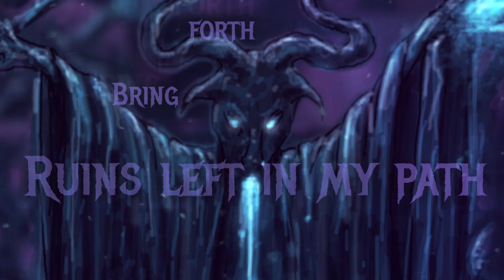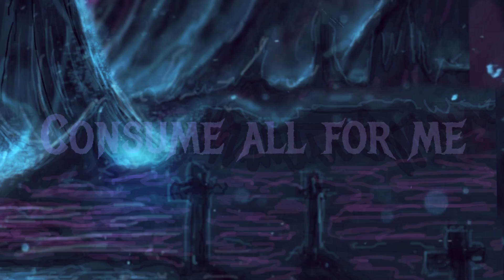Devils Architect - Tempestuous Fire (Lyric Video)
From the album "Abaddon Awaits" Devils Architect Presents Tempestuous Fire Lyric Video.
Video Created By: Maxwell Aston Art
Album/Logo Art by: Diko Nursyahra
Music and Lyrics by: Devils Architect

Links:
Devils Architect